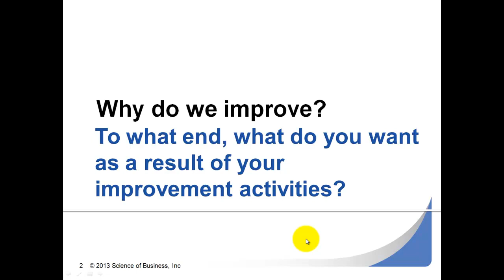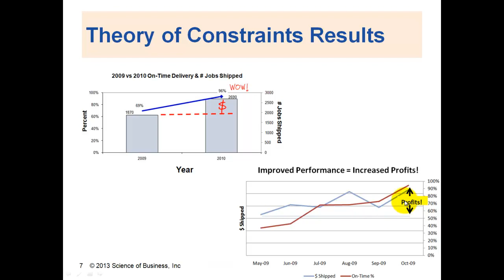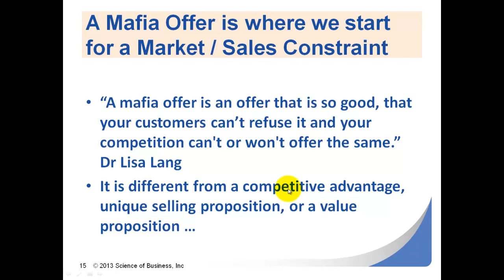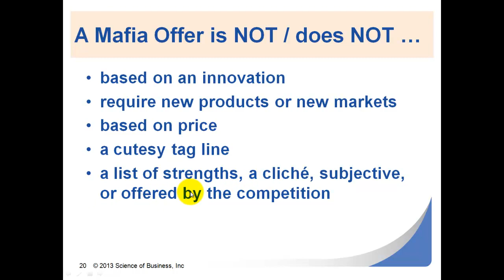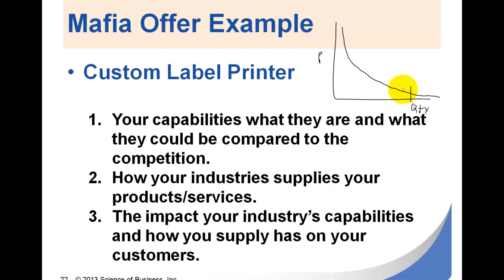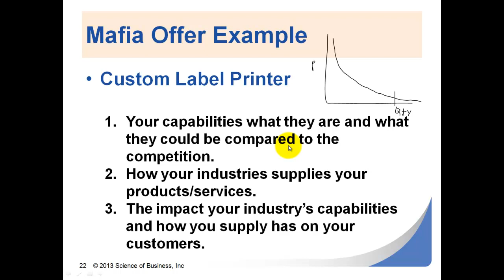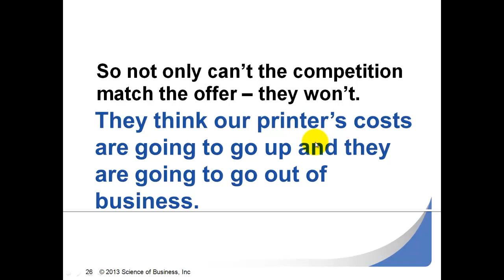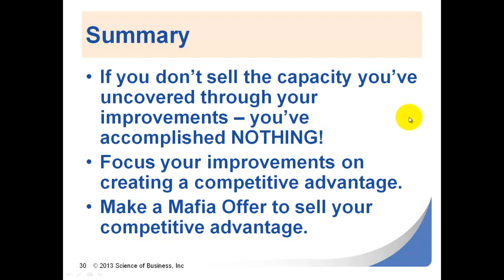Building Mafia Offer for SMBs with Mafia Marketing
In this “Building Mafia Offers for SMBs” presentation, Dr Lisa will cover what a Mafia Offer is and how it’s different from a unique selling proposition, value proposition or competitive advantage.  An example will be given and Dr Lisa will discuss the 3 key steps for developing your own Mafia Offer.  If you don’t have an answer to “why should I buy from you” and you need to increase your sales — don’t miss this presentation.

This 40 minute video provides an overview of my ebook Mafia Offers:  Dealing with a Market Constraint which is Chapter 22 in the Theory of Constraints Handbook.